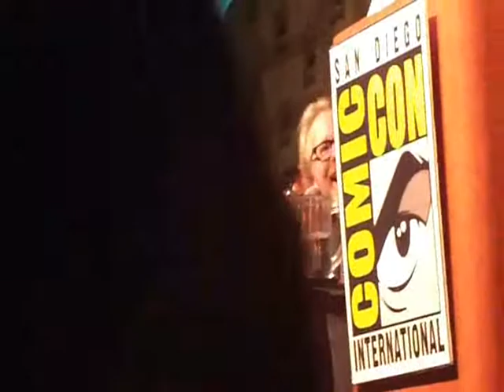Mythbusters Panel Comic Con 2010 Part 2 of 6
MythBusters— An explosive hour with Adam Savage, Jamie Hyneman, Tory Belleci, Grant Imahara, and, for the first time ever at Comic-Con, Kari Byron! Find out what really goes on behind the scenes, learn what myths they're working on now, and see never-before-shown video. Chris Hardwick (Web Soup, Attack of the Show, Nerdist) moderates...for Science! MythBusters airs this fall on Wednesdays at 9pm ET/PT on Discovery Channel.